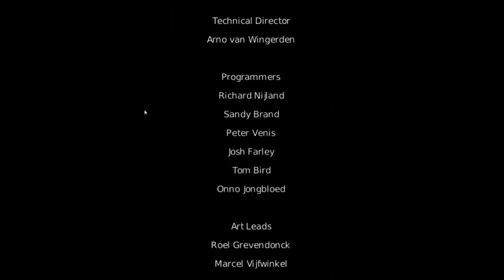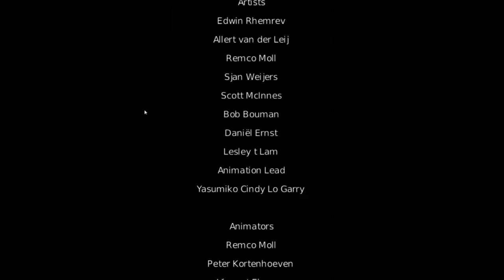The Creature Overlord Ep. 55 "The End"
Leave a Like thing meow, it makes you a cool person.

In this playthrough, join me as I burn and pillage my way across the land. Peasants flee and my minions will obey, because I am THE OVERLORD.